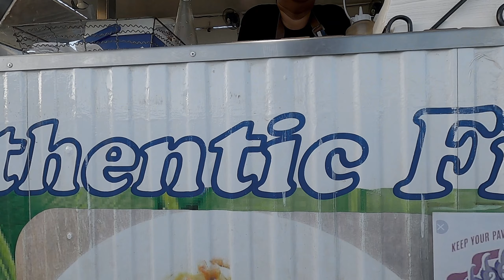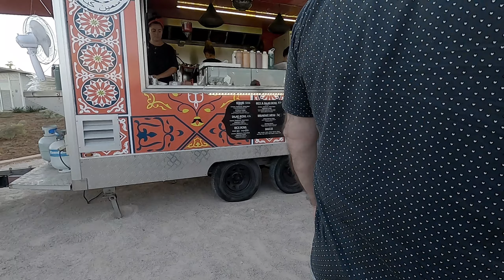TOWN BEACH NIGHT MARKETS IN BROOME | BROOME THURSDAY NIGHT MARKETS | PINOY DAD IN AUSTRALIA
TOWN BEACH NIGHT MARKETS IN BROOME | BROOME THURSDAY NIGH MARKETS | PINOY DAD IN AUSTRALIA

The tool I use to help me manage my channel, get video ideas, rank videos and more.